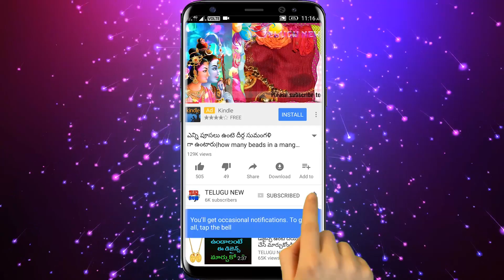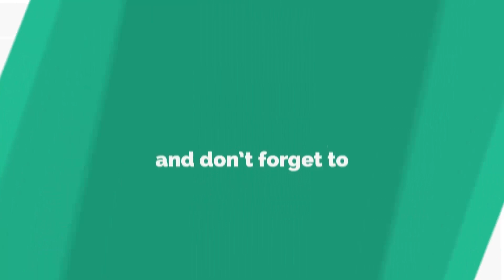వంటగదిలో ఇవి వుంటే అష్టదరిద్రాలు మీ వెంటే వుంటాయి